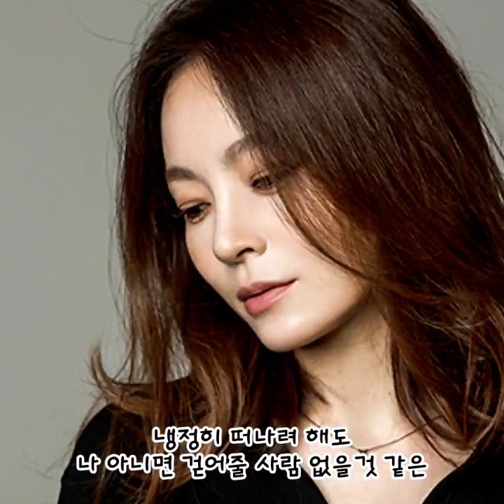왁스 - 내가 당신을 사랑하는 이유 🎯